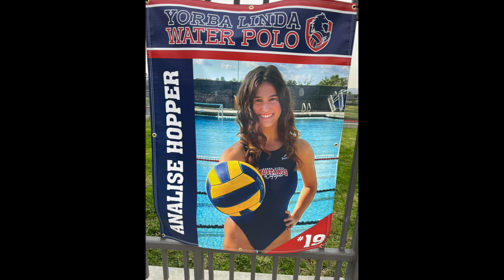Analise Sports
Analise Sports Video for College